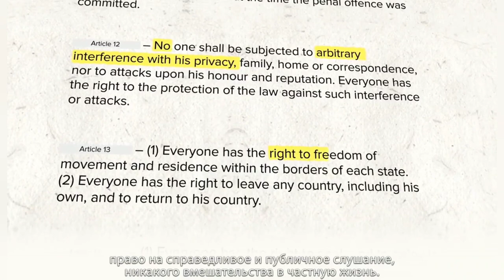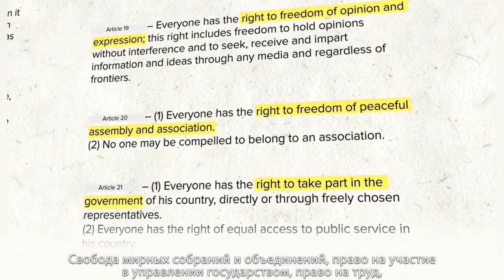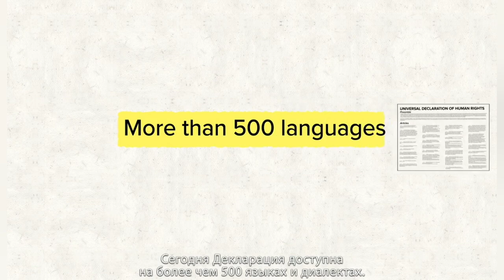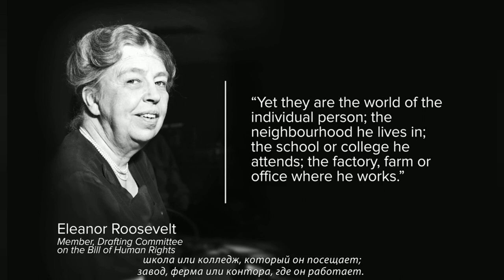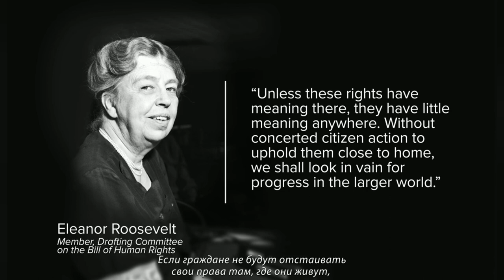Всеобщая декларация прав человека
Почти 70 лет назад Генеральная Ассамблея ООН приняла Всеобщую декларацию прав человека в качестве единого стандарта в области прав человека для всех во всем мире.